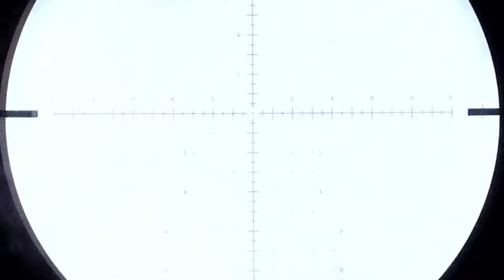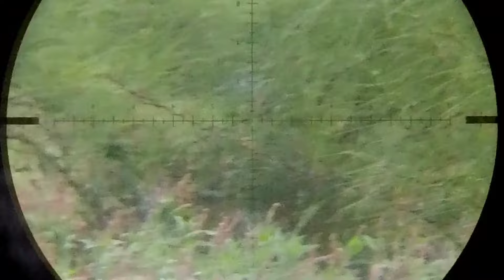2° CAÇADA DE MARRECA NA BARRAGEM ESSA FOI MUITO TOP COM REGISTRO MARAVILHOSO ✅